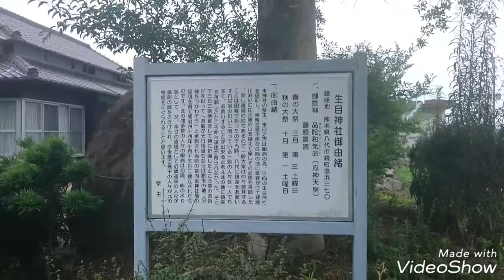熊本の神社 生目神社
熊本県八代市鏡町塩浜にある神社です。
大鞘川沿いにあり、隣は田んぼで温な場所にあります。

由緒
生目神社は宮崎市大字生目にある神社。「日向の生目様」と呼ばれる古くから眼病に霊験あらたかな神社との信仰を集める。明治44年（1911年）東己之吉によって当神社の分霊を勧請し創建された。

御祭神
品陀和気命（応神天皇）
藤原景清公